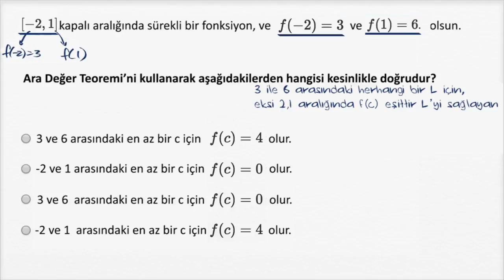Ara Değer Teoremi: Örnek Soru (Matematik) (Kalkülüs)